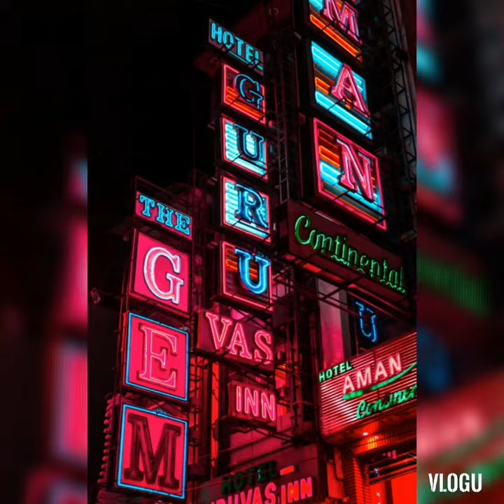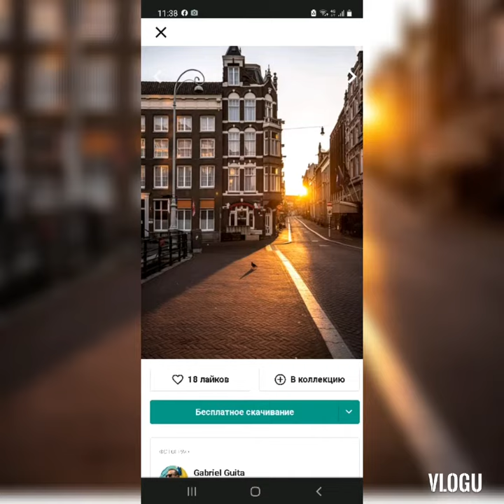23 января 2022 г.